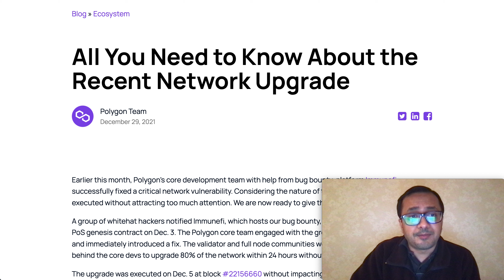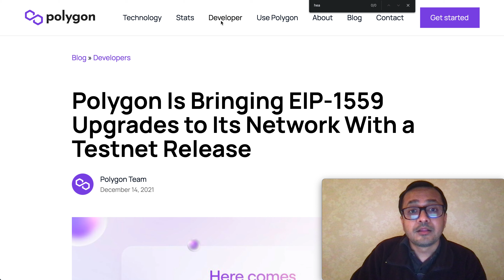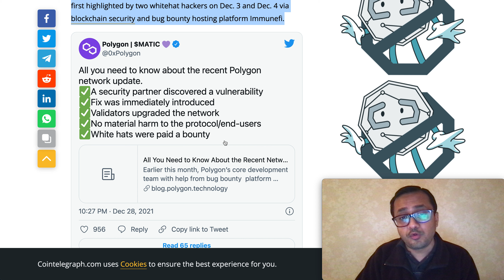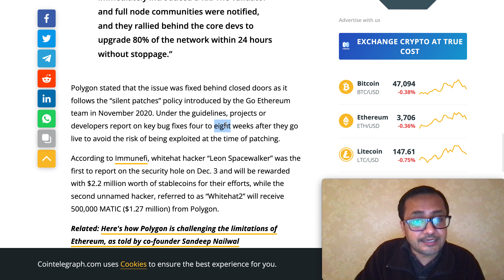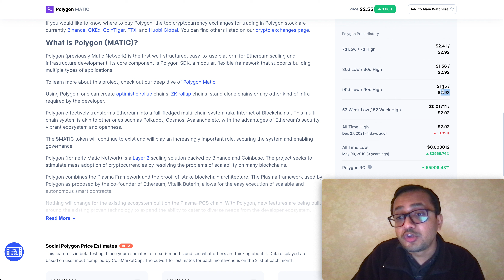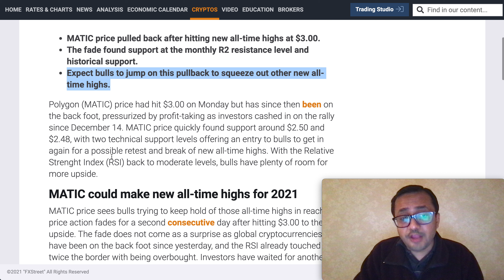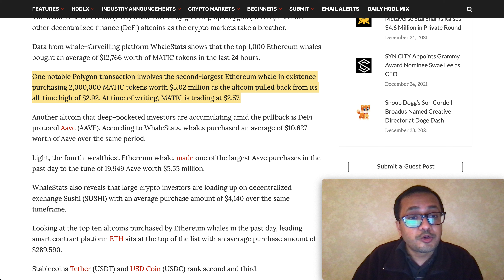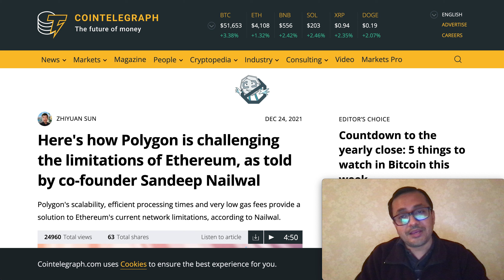$24B POLYGON (MATIC) TOKENS NEWS TODAY BUG FIX, SECURED 9.27 BILLION MATIC UPDATE PRICE PREDICTION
waves in the news. It is hovering all time high levels Welcome back to Polygon (MATIC) News Update video! In todays video, we go over EIP-1559 coming to the Polygon PoS Chain, an update on Uniswap governance process and cover the current price action of MATIC. Welcome back to Polygon (MATIC) News Update video! In todays video, we go over EIP-1559 coming to the Polygon PoS Chain, an update on Uniswap governance process and cover the current price action of MATIC.

How to buy Crypto.  Crypto Currency time to buy? Bitcoin is rebounding and crypto is getting back up, Shiba Inu Crypto Currency, POLYGON CRYPTO, Polygon Matic News Update Today, Polygon ($Matic),  Solana Crypto, Cardano ADA Crypto and VET VeChain Crypto can generate 10x returns on investment. POLYGON CRYPTO, Polygon Matic News Update Today, Polygon ($Matic), POLYGON CRYPTO, Polygon Matic News Update Today, Polygon ($Matic),